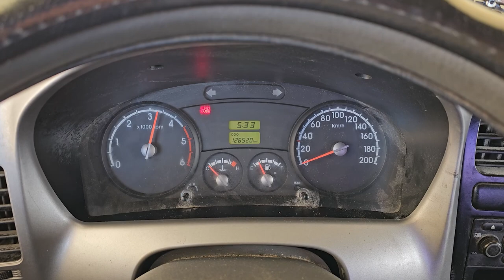2015 Kia Bongo3 used car export (FK963032) carwara. 카와라 봉고3 수출